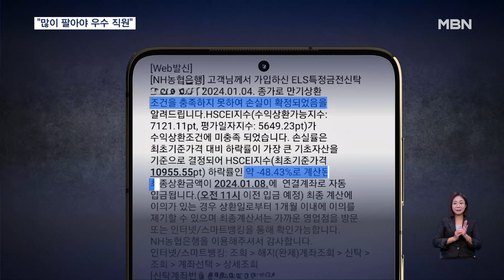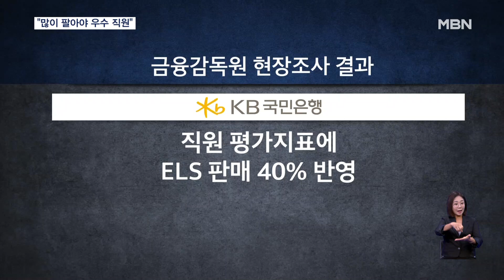"많이 팔아야 우수직원" 손실 시작된 19조 홍콩 ELS 대대적 현장 검사 [굿모닝 MBN]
【 앵커멘트 】
  판매액만 19조 원에 달하는 홍콩 H지수 연계ELS 상품의 만기가 속속 돌아오면서 손실 확정 통보를 받은 가입자들이 나타나고 있는습니다.
  결국, 우려가 현실이 된 건데요.
  금융감독원은 오늘(8일)부터 주요 판매사를 현장검사해 불완전판매 등 위법 사항 여부를 들여다볼 계획입니다.
  최은미 기자입니다.

【 기자 】
  손실 확정을 알리는 문자 메시지입니다.

  -48%, 원금이 반토막난 채로 상환된다고 안내합니다.

  지난 4일부터 홍콩 H지수에 연계된 ELS 상품의 만기가 돌아오기 시작하며 손실이 가시화되고 있는 것입니다.

▶ 인터뷰 : 홍콩 ELS 가입자
- "1월이 사실은 안 왔으면 좋겠다 계속 그렇게 생각을 했고, 어떻겠어요, 억장이 무너지고 지금 이런 돈을 다 잃어버리면 저는 어떻게 살아야 하나 앞이 깜깜한 거죠."

  10만 명이 가입했고, 판매액만 19조3천억 원에 달하는 홍콩 ELS 상품은 판매 규모만큼 불완전판매 논란도 끊이지 않았는데, 일부는 사실로 확인됐습니다.

  KB국민은행은 직원 평가 지표에 ELS 상품 판매 건수를 40% 가량 반영해, 직원들이 무리하게 가입을 권유하도록 만들었다는 비판이 나오고 있습니다.

 시장 상황에 따라 상품 판매 한도를 줄여야했던 시점에 오히려 늘린 정황도 발견됐고, 계약 관련 서류를 보관조차 하지 않은 사례도 있었습니다.

  금융감독원은 "KB국민은행과 한국투자증권을 시작으로 판매사 12곳에 대한 현장검사에 들어간다"며 "판매과정에서 고객 이익을 고려하지 않은 영업행태로 촉발된 위법사항은 엄중 조치하겠다"고 밝혔습니다.

▶ 스탠딩 : 최은미 / 기자
- "금감원에 접수된 분쟁 민원의 사실관계를 따져보기 위해, 가입자와 판매사, 금융당국 간 삼자대면 조사도 진행할 예정입니다. MBN뉴스 최은미입니다."

  영상취재 : 신성호 VJ
  영상편집 : 송지영
  그래픽   : 이은재